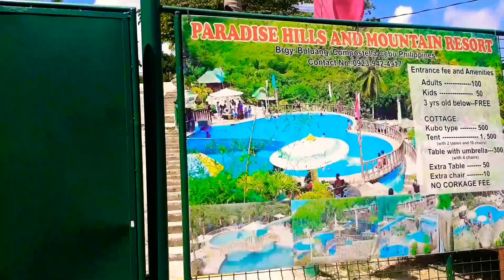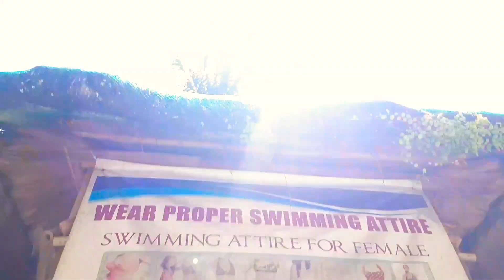BEAUTIFUL PARADISE HILLS AND MOUNTAIN RESORT IN CEBU(travel vlog)/Janine Tobio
SOBRANG GANDA TALAGA DITO.